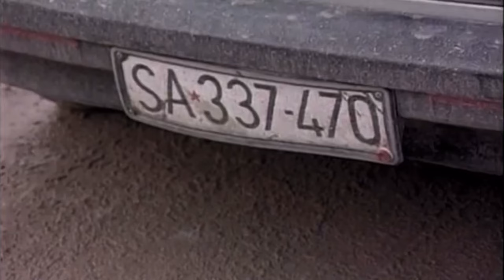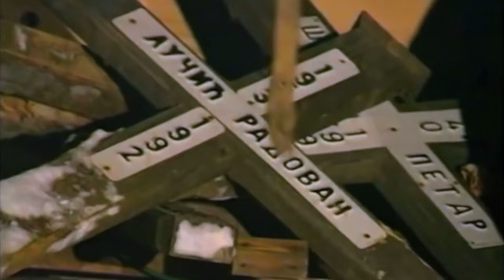SARAJEVO SERB EXODUS | Clip from ‘Srpska: The Struggle for Freedom’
This is the truth that Bosniak extremists don’t want you to see. The exodus of Serbs from Sarajevo in the winter of 1995/96 wasn’t reported by Western media. Amazon Prime decided to withdraw this film from its platform. Don’t let censorship win, fight for free speech by letting Amazon Prime know you want this film back!

Watch & share the entire documentary film ‘Srpska: The Struggle for Freedom’

Song “Što te nema” sung by Zorja
Piano: Dejan Ilijic
Arrangement: Zorja, Dejan Ilijic, Lazar Pajic
Mix & mastering: Milan Bjelica, Lazar Pajic